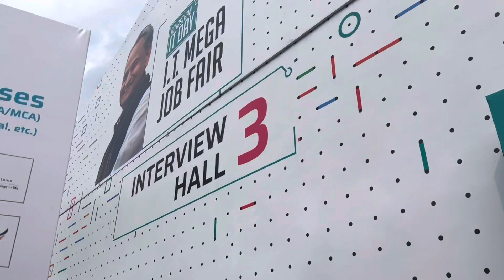BULK CANDIDATE VISIT JOB FAIR✌️✌️